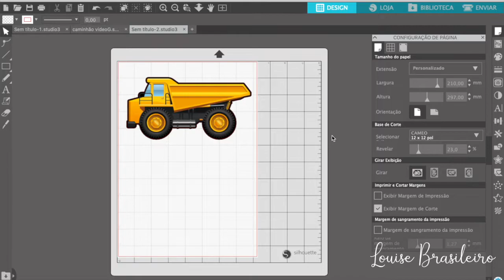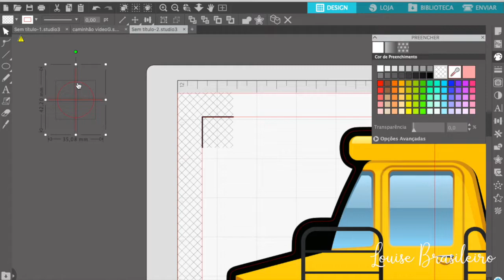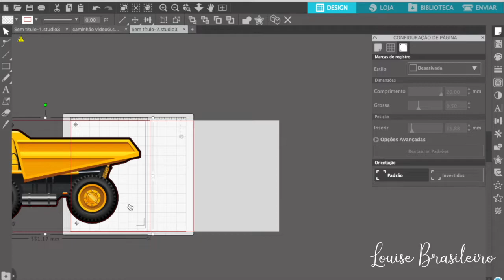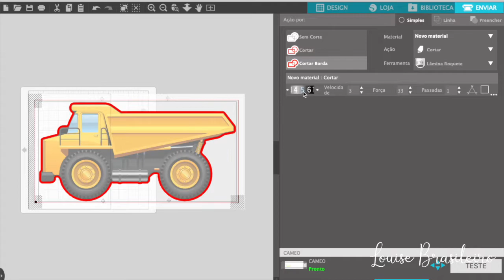Silhouette Print & Cut Gigantes na Impressora A4 (imprimir e cortar na Silhouette)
Aprenda fazer cortes na Silhouette Cameo de grandes dimensões!

Marcas de Registro padrão: 2x2cm com 1,5px de espessura em preto e quadradinho com 5,5x5,5cm preenchidos em preto

Não esqueça de nos seguir no instagram @atelielouisebrasileiro e de acompanhar nossa página no facebook

Quer conhecer um pouco mais dos nossos vídeos! Não esquece de ver as novidades do nosso canal!